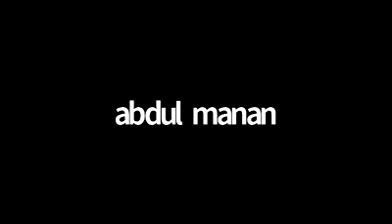37 Questions & Answers about Amazon Listing Writing & PPC Optimization Part-1